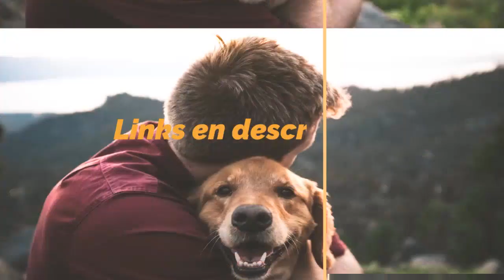Los MEJORES SONIDOS RELAJANTES para PERROS del 2021 🐶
Hoy os presentamos "AYUQI Filtros Repuesto Fuentes Agua para Mascotas" y "Cozywind Cama para Perros y Gatos".
Enlaces de los productos en la descripción del vídeo 👇
👉 PRODUCTOS DEL VIDEO:

[00:11] ► AYUQI Filtros Repuesto Fuentes Agua para Mascotas

[01:16] ► Cozywind Cama para Perros y Gatos